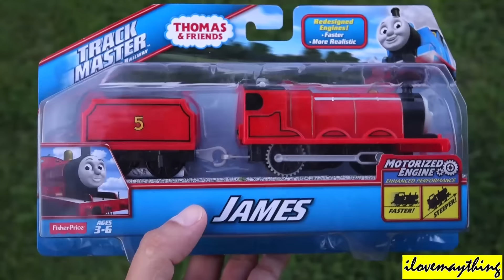Unboxing the Newly Re-designed Trackmaster JAMES - Thomas & Friends